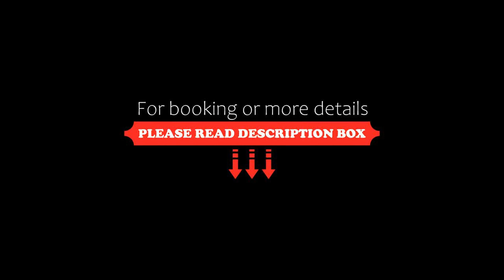Hotel Porec, Poreč, Croatia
About Property:
Perfectly situated only 200 m from the beach with a marina and the historical old town, Hotel Porec offers the most comfortable stay with a host of sports facilities. Free Wi-Fi is avaialble throughout.
Founded in Roman times, the city has many private palaces that house museums and galleries, and streets that were built almost 2.000 years ago. Some towers are still preserved, with a restaurant in the Penta...
Property Type: Hotel
Address: Rade Koncara 1, 52440 Poreč, Croatia
Searching For
1. Hotel Porec - Poreč - Croatia
2. Hotel Porec - Poreč - Croatia Address
3. Hotel Porec - Poreč - Croatia Rooms
4. Hotel Porec - Poreč - Croatia Amenities
5. Hotel Porec - Poreč - Croatia Offers and Deals
Audio Credit:
Track Title: Reasons To Hope
Artist: Reed Mathis